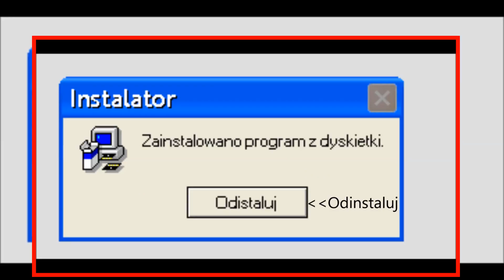Windows śmieszne errory i komunikaty #3